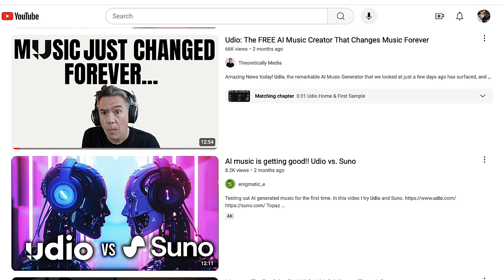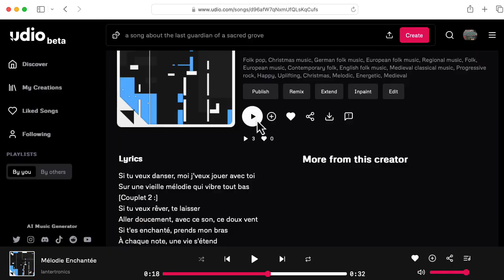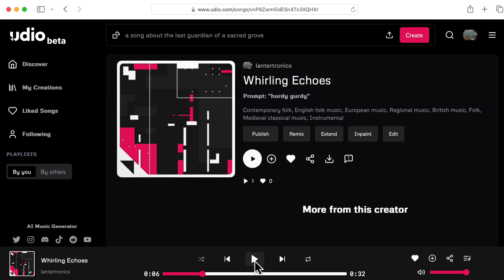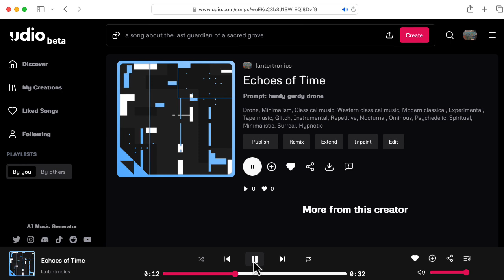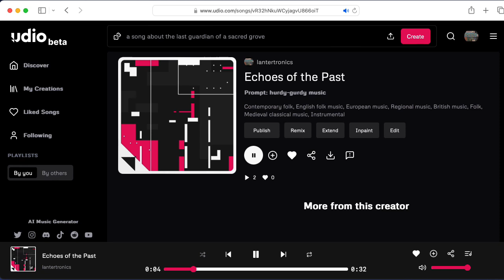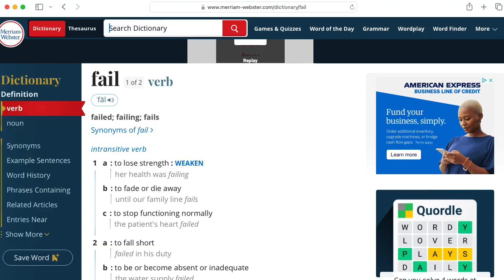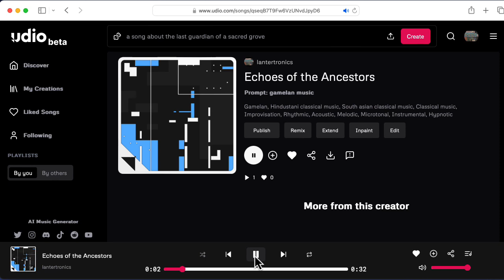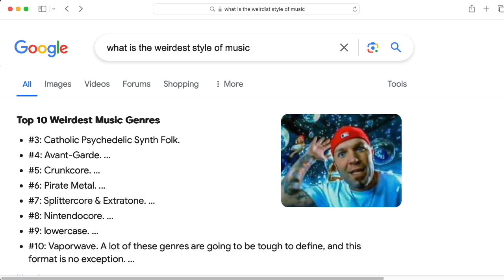Are Hurdy Gurdy Players Safe from Udio? (Limited Training Data in Generative AI Music Algorithms)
0:00 -- Hurdy gurdy
5:13 -- Other instruments
7:15 -- Conclusions